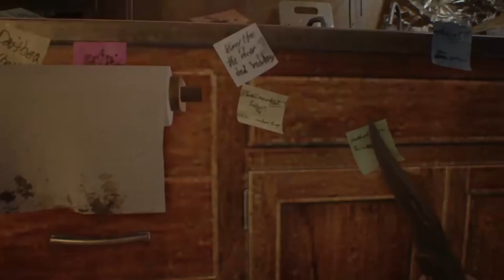Resident Evil 7 | Ein neues Gebiet #5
Resident Evil 7 | Ein neues Gebiet
Nun geht es raus aus dem Haus und ab in ein neues Gebiet wo wir auf die Mutter treffen die uns mächtig zusetzt. Viele neue Gegenstände gibt es auch zu entdecken die Mittlerweile sehr nützlich werden.
Da ich ja auf Twitch den Live Stream mache und ihn anschließend von dort hier Hochgeladen habe, mir aber die Qualität nicht besonders gefällt, Lade ich nun den Stream runter, bearbeite ihn ein wenig und hoffe er ist nun das die Szenen besser zu erkennen sind.
Ich wünsche euch viel Spaß, bis zum nächsten Teil.
Schreibt mir in die Kommentare ob ihr eine Veränderung im Bild feststellen könnt oder nicht? Ich sehe nämlich kaum eine :-((